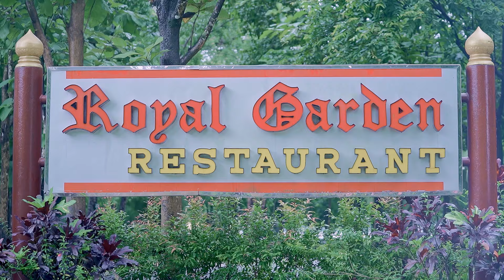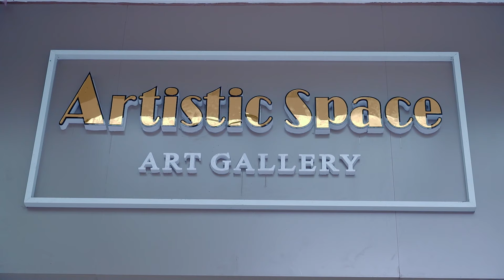ပြန်လေဦးပေါ့ငှက်ငယ် - သာထွန်း Pyan Lay Oo Pop Ngat Ngal - Tha Tun (79-Eco) [Official MV]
Song Name - Pyan Lay Oo Pop Ngat Ngal
Artist             - Tha Tun (79-Eco)
Composer    - Hlwan Moe
Studio - Lynn
Mixing - Myint Zaw
Producer - Tha Tun

►►►Listen and download music►►► Apple Music►iTunes►Spotify►Tidal
►Sar Myat Nar [1] Full Album [Listen and download music]